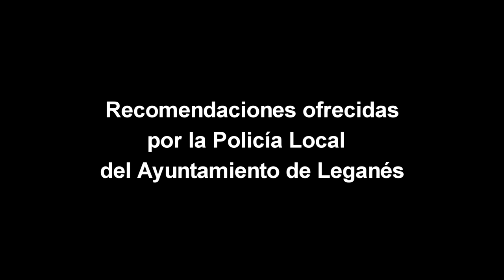Consejos Policía Local Leganés: acoso escolar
En este vídeo se dan consejos para detectar situaciones de acoso escolar, así como una serie de consejos para actuar en caso de que se estén sufriendo situaciones de este tipo.